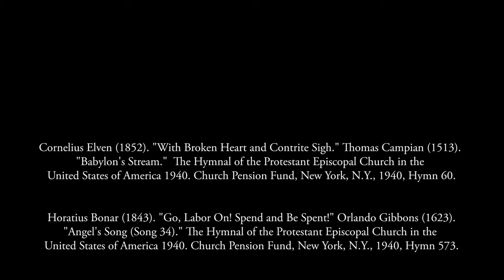St. John's Choir, Trinity 11, August 23, 2020, St. John's Church (Episcopal) in Savannah, Ga